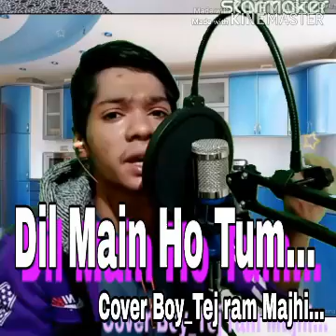Dil Main Ho Tum | Tej ram Majhi | 2020 | Cover Boy Tej ram Majhi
Cover Credits:
Song. Dil Main Ho Tum

Singer: Tej ram Majhi
Audio Recording : Tej ram Majhi

Original Songs Credits:
♪ Programming And Music Production – Aditya Dev
♪ Mix And Mastered By – Shadab Rayeen@New Edge
♪ Vocals Recorded At – Rochak Kohli Music Studio
♪MIX ASSISTANTS: ABHISHEK SORTEY, DHANANJAY KHAPEKAR

♪ Re-Created From Song - DIL ME HO TUM
♪ From The Film - SATYAMEV JAYATE
♪ Original Music By - Bappi Lahiri
♪ Original Lyrics By - Farooq Qaiser